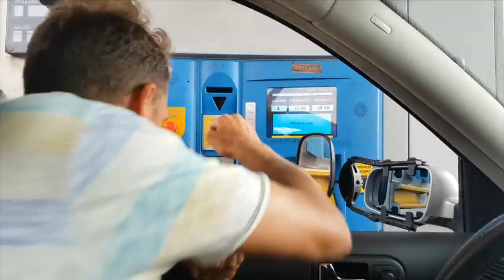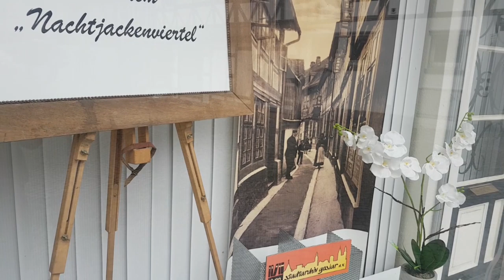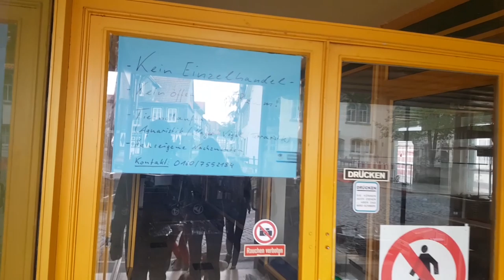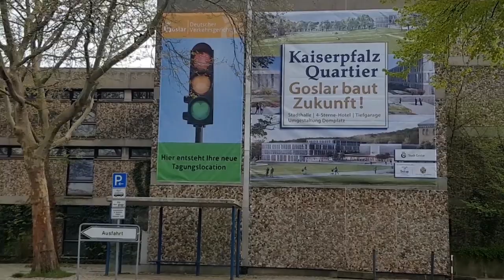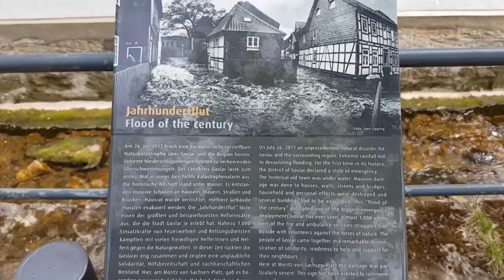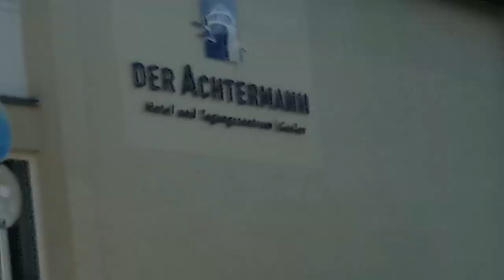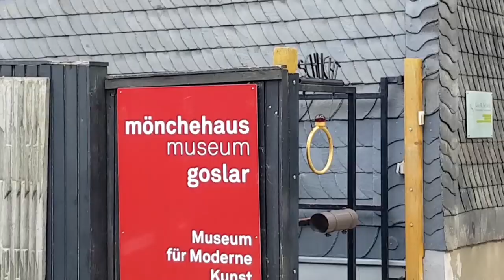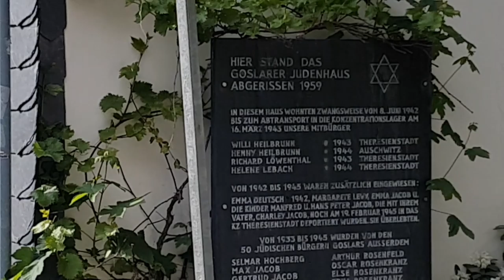Goslar unsere/meine Heimatstadt Teil2 Innenstadt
Meine Stadt,